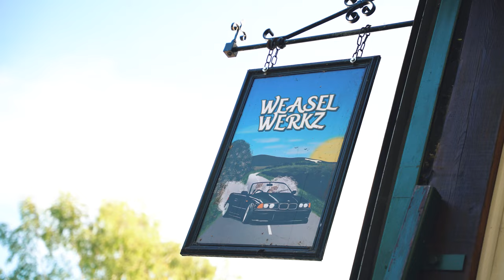Sleeper BMW E30 is TOO SICK! + RC Car Sends & Santa Pod | Spanners & Mash EP 5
The BMW E30 could be argued as the pinnacle of 80's car design, especially the touring. But this ones been made that more special with some talented tinkering from our homie Felix, who has built his into an ultimate sleeper. Forged Internals & a big ol' turbo has made this once grocery getter into a cloud making machine. Watch as we check it out and let him loose in the yard to do a big burnout!

Additionally in this episode of Spanners & Mash we get our hands on a rad little RC car to distract ourselves with for the afternoon, and pop along to a DWYB at Santa Pod to check out some spicyness.